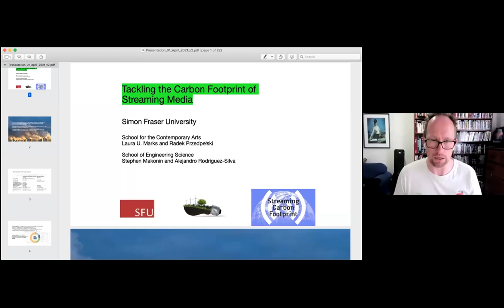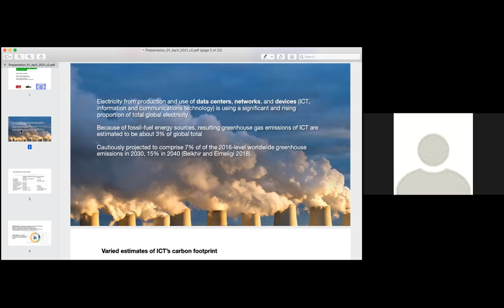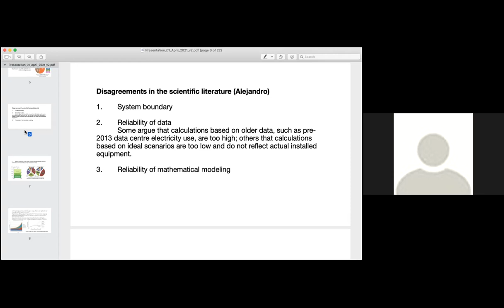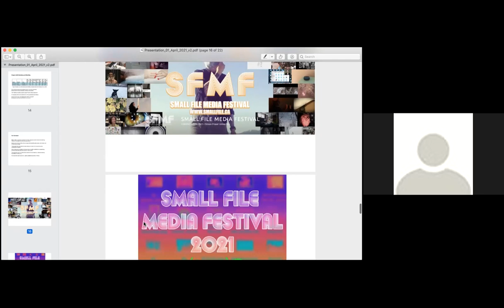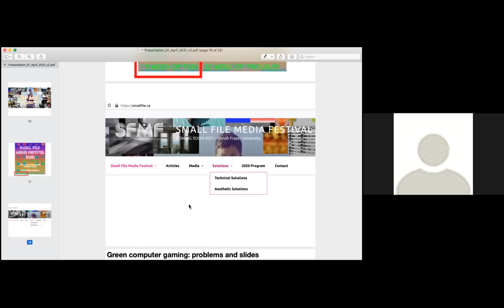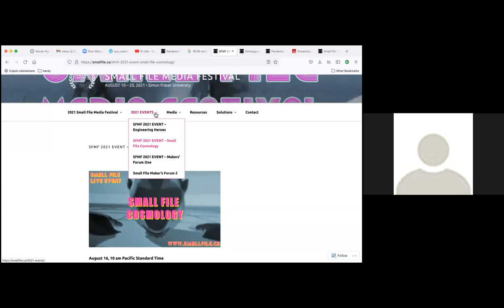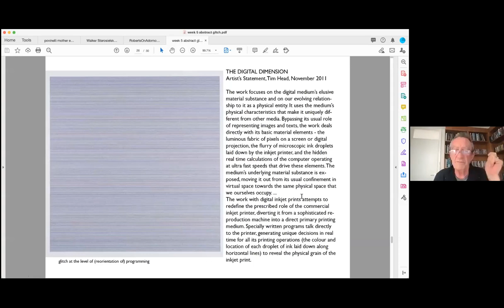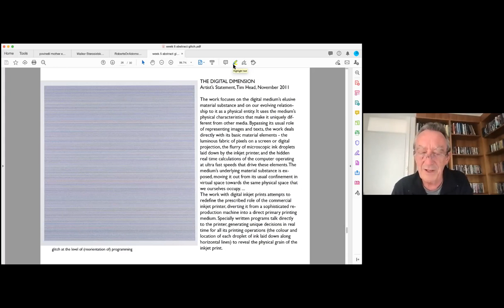eco_media 2021: Loving the Planet One Pixel at a time